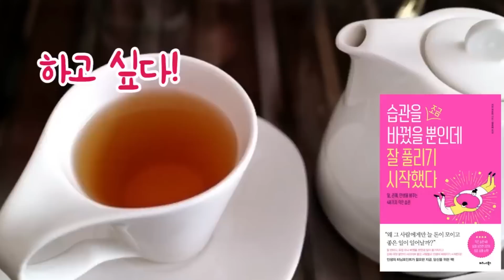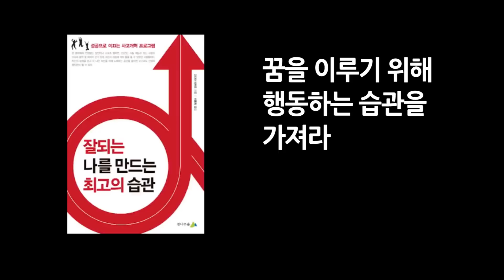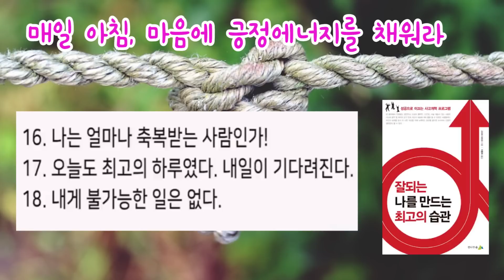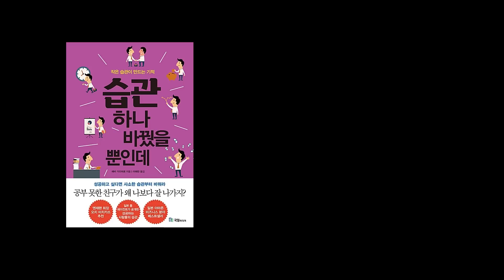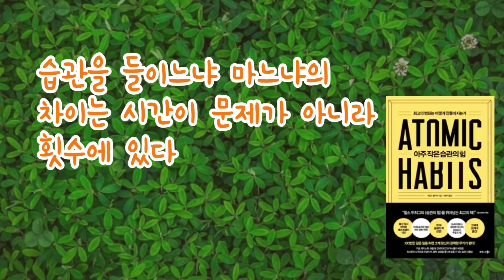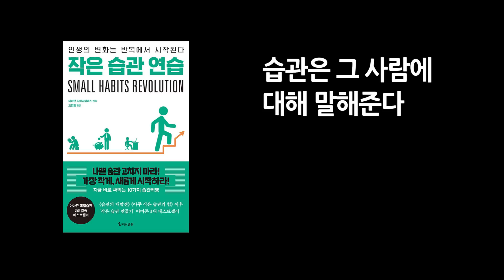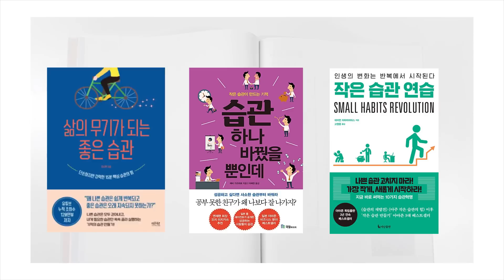인생 잘 풀리고 나를 잘 되게 만드는 최고의 습관 베스트 모음 6 / 책데이트 부자되는 법 행운만드는 법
- 운명은 일상에서 무엇을 축적하는가에 따라 형성된다.

사친 처드리의 [습관을 바꿨을 뿐인데 잘 풀리기 시작했다]
데이먼 자하리아데스의 [작은 습관 연습]
김시현의 [삶의 무기가 되는 좋은 습관]
에비 가즈히로의 [습관 하나 바꿨을 뿐인데]
고다마 미쓰오의 [잘되는 나를 만드는 최고의 습관]
제임스 클리어의 [아주 작은 습관의 힘]